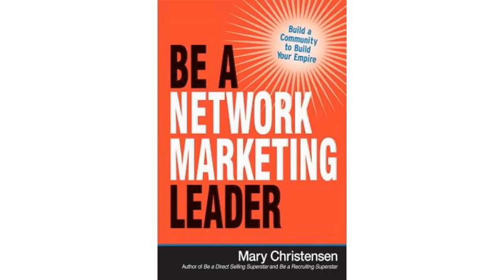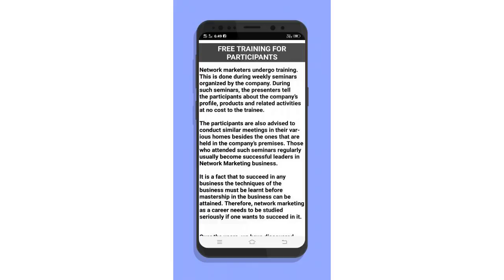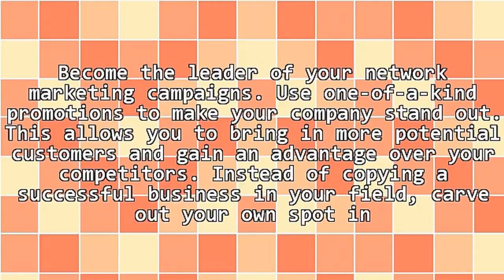How To Become a Top Leader In Network Marketing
for more information.